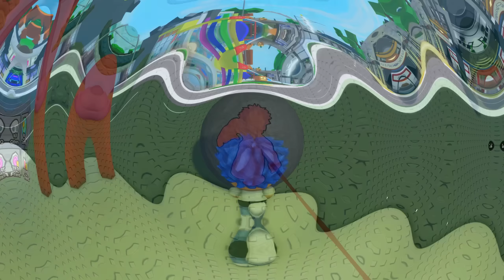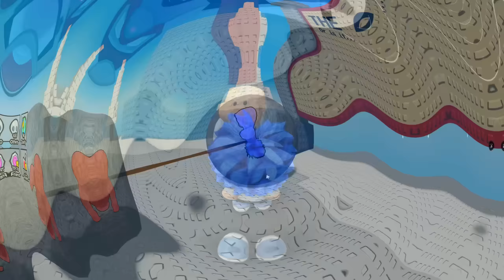عائلة روبلوكس #771 | زعرور و كركور الكرة اصبحوا مربوطين مع بعض !!؟🔥😱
رابط متجر شوكولاتة احمد البطل :
حساب انستجرام شوكولاتة احمد البطل :
فعّل زر التنبيهات ( 🔔 ) لكي توصلك جميع الفيديوهات الجديدة
لمات البحث غير مهمة
ماين كرافت, ماينكرافت, عرب كرافت, Roblox
ماين كرافت,ماينكرافت,العاب,مقلب,تحميل,
فلم ماين كرافت : الغني والفقير ! (  قصة معبرة ) !! ( حصرياً ) Roblox Movie
فلم ماين كرافت : الغني والفقير ! ( النسخة الجديدة !! ) ( حصرياً ) Roblox Movie
فلم ماين كرافت : المدير المتنمر والعامل ! | Roblox Movie
فلم ماين كرافت : الغني والفقير ! | Roblox Movie